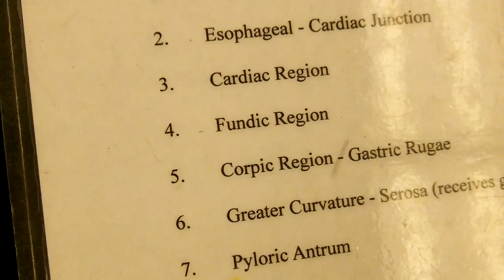Stomach Pluck Dr. Abts' Human Anatomy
Mute the video and watch to quiz yourself...
Checklist:
1. Esophagus- with pleats
2. Esophageal-Cardiac Junction
3. Cardiac Region
4. Fundic Region
5. Corpic Region- Gastric Rugae
6. Greater Curvature- Serosa (receives greater omentum)
7. Pyloric Antrum
8. Pyloric Canal
9. Pyloric Sphincter- Muscularis Externa
10. Left Gastric Artery and Vein
11. Angular Notch
12. Lesser Curvature (receives lesser omentum)
13. Superior Duodenum (1st portion)
14. Descending Duodenum (2nd portion) - Plicae (circularis)
15. Cardiac Notch